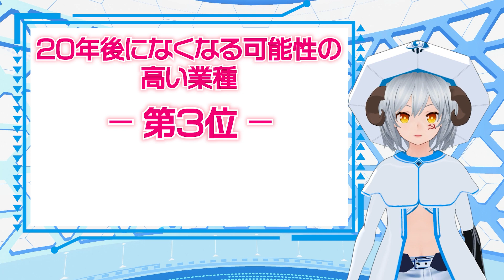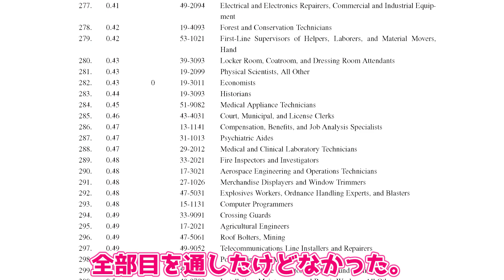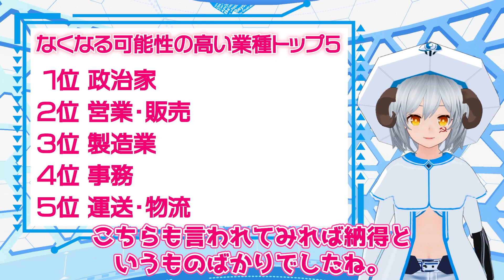【ランキング】AI革命でなくなる仕事５選【#11】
AIが発達した未来、自動化によって仕事はなくなるのか？
どの業種がなくなってどの業種がなくならないと予想されているのか、ランキング形式で発表します！
もちろん最終的な目標は全人類を労働から解放することですが。

■参考文献
雇用の未来